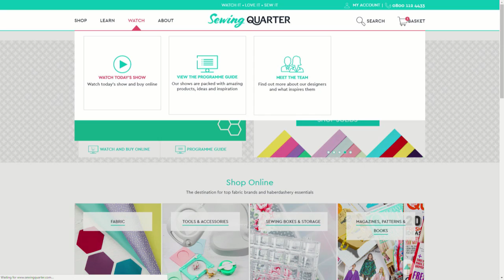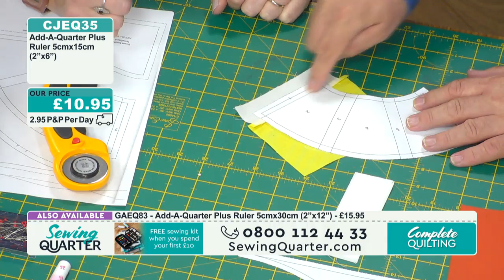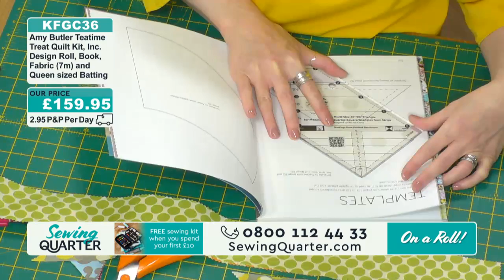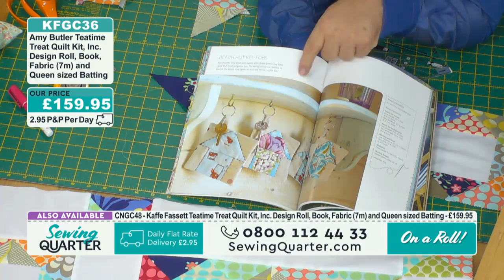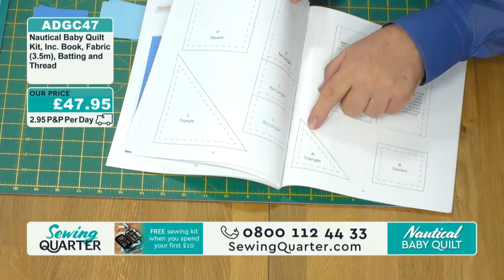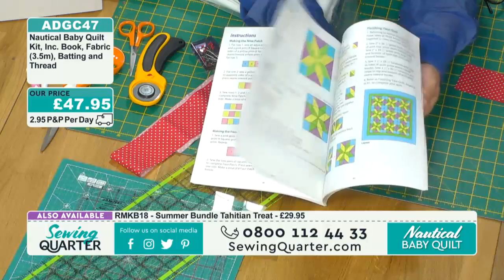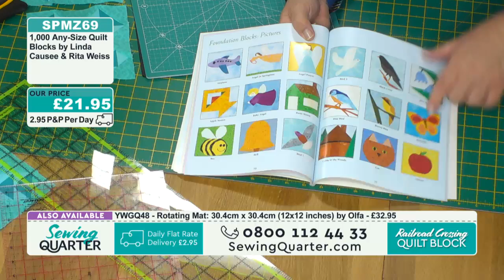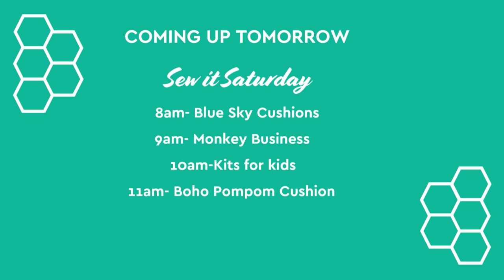Sewing Quarter - Complete Quilting - 23rd June 2017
Watch, try and buy at Sewing Quarter - the home of sewing and quilting

Hour 1 - Quilt Block Showcase

Showcasing this new bookazine - first time air. Lucy shows you how to make the sweet sunshine block with 5 colour wheel bundles to make the block. Each bundle contains 4 coloured fabrics and a white background

Hour 2 - On a Roll

John Scott has some perfect pre-cuts for us, in the form of some irresistible Amy Butler design rolls, as well as some other quilting must-haves.

Hour 3 - Nautical Baby Quilt

Set sail on a quilting quest with Lucy Brennan, as she shows us how to make a beautiful baby quilt with a nautical theme.

Hour 4 - Railroad Crossing Quilt Block

Jo Carter closes our quilting daywith a traditional Railroad quilt block. Jo's expert guidance, an essential quilting guide and some fabulous fabrics will get you right on track towards making a spectacular quilt of your own.